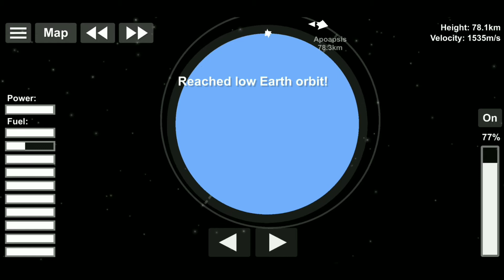SEA DRAGON Station Launch | Spaceflight Simulator 1.4.06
My first video on this channel, I hope you like it!